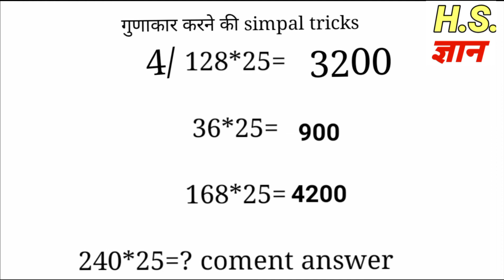multiplication king ❤️❤️ H.S. Gyan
math tricks

math tignometry class 10

math tricks in h

math tignometry

math trikonmati 10th class